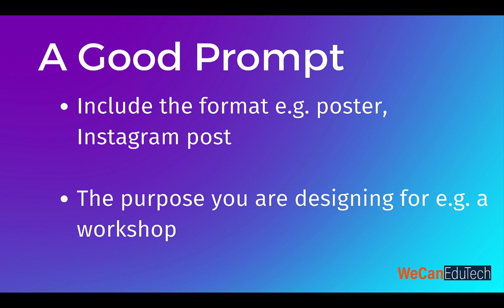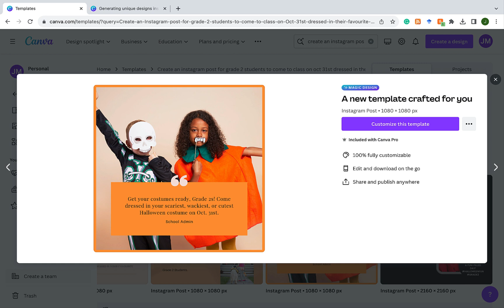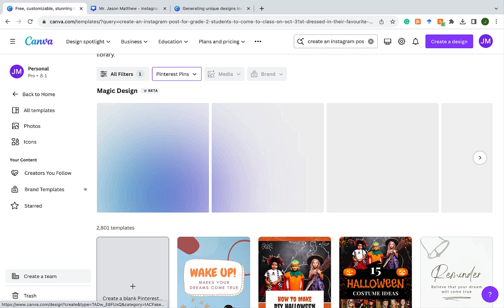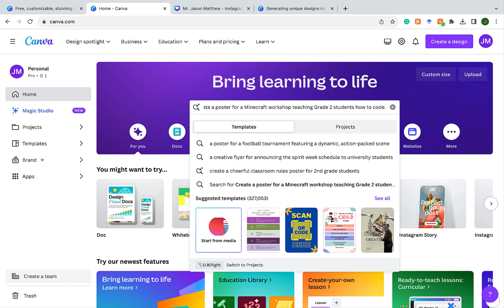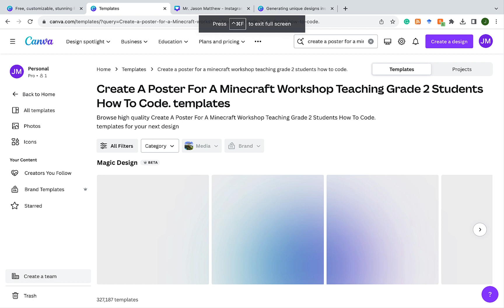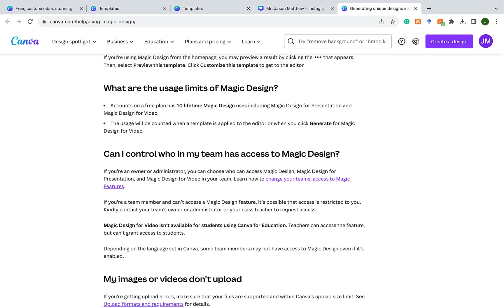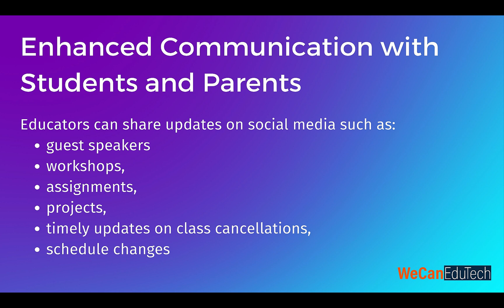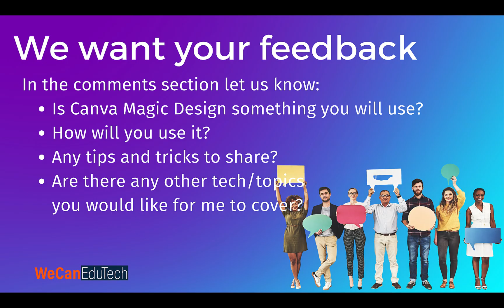Canva Magic Design | Create Stunning Designs in Seconds! 🔥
Recently Canva released a suite of tools powered by artificial intelligence. Today we will go through step by step how to use the Magic Design tool. Canva Magic Design will create designs, such as posters or social media posts in seconds based on your single prompt.

⏰ Timestamps:
00:00 Intro
00:15 What is Canva Magic Design?
00:26 How to access the Canva Magic Design tool on Canva
00:55 What is a good prompt for Magic Design
01:02 Example 1 Halloween class costume Instagram post
03:09 How to generate a new social media design using the same prompt
05:18 Example 2 Minecraft Workshop for Grade 2 students poster
06:01 How to add your own media in Canva Magic Design
06:49 How to add your brand in Canva Magic Design
07:28 Example 3 Wellness quote Instagram post
07:58 Limitations of Canva Magic Design
09:49 Uses of Canva Magic Design in Education